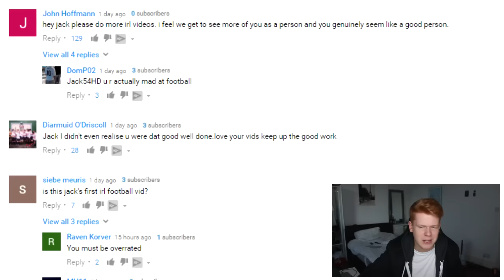PREMIER LEAGUE BRONZE BEASTS!!! - FIFA 17 ULTIMATE TEAM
Such an amazing team!! A few of these could genuinely be GOLD cards!!!

The music I use in my videos are provided by NCS.